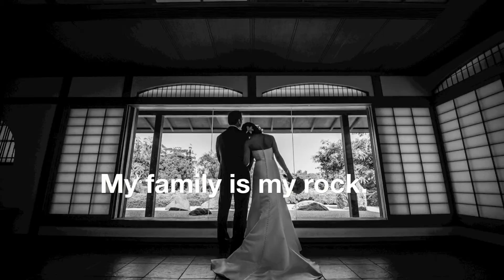All About Being Pretty Casual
Hi loves! I'm sure you have seen a ton of channels dedicated to beauty, lifestyle, and fashion, but I hope that you subscribe and give my channel a shot at being part of your feed! I love trying out new products, showing what my staples have been over the years, and I've got some great tips and tricks that I want to share with you all.